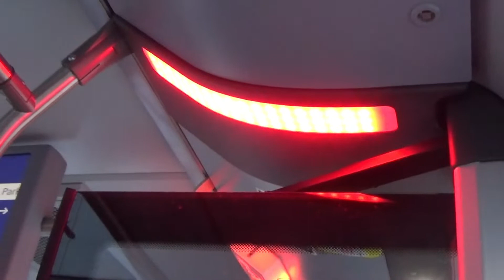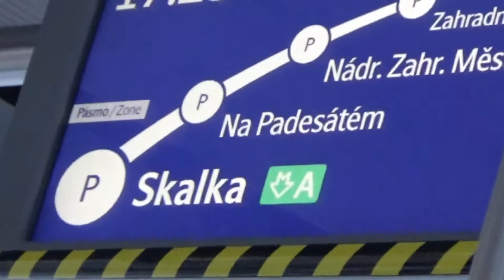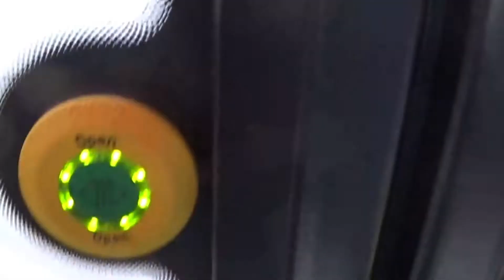Jízda linkou 101 - 13.3.2022 [V úseku Michelangelova - Skalka]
Intro je z roku 2020
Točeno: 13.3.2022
Autobus: Solaris Urbino 10,5
Linka: 101